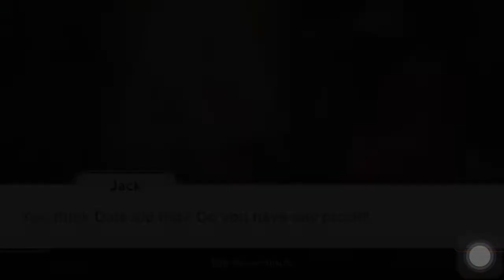June’s Journey 359 - Vivian’s Hospital Room. No Sound No Loading Screens & No Leaderboard Screen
Playthrough
Gameplay
Play-through
Jack Hayes family scenes
Avery

Volume 1
Chapter 72 - Poison

(1st Clue) Water Glass
(2nd Clue) Key
Apples
Bandage
Basket
Beads
Bee
Bell
Book
Bow
Breakfast Tray
Bulb Syringe
Butterfly
Cactus
Caduceus
Calendar
Candlestick
Carafe
Cat
Clock
Cotton Balls
Crutch
Doily
Dove
Dream Catcher
Duffle Bag
Envelope
Fan
Feather Duster
Fleur-De-Lis
Footstool
Glasses
Glasses / Lunettes /
Gramophone
Handkerchief
Head Mirror
Heart
Hole
Horse
Hot Water Bottle
Intravenous Drip
Irises
Jam Jar
Jewelry Box
Knitting Needles
Lavender
Newspaper / Journal /
Number 60
Nurse's Cap
Orthopedic Hammer
Paint Stain
Patch
Peacock
Perfume Bottle
Phone
Pills
Poppies
Purse
Radiator
Radio
Raincoat
Scroll
Shawl
Ship
Sleep Mask
Slippers
Sock
Stethoscope
Syringe
Tassels
Teacup
Thermometer
Towel
Tower
Umbrella
Vinyl Record
Yarn Ball @Golden_Rabbit